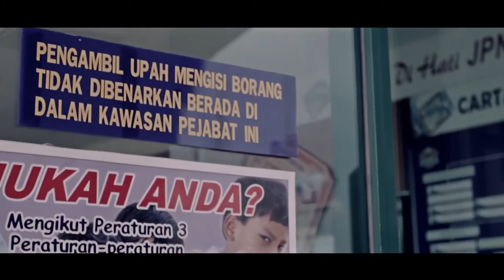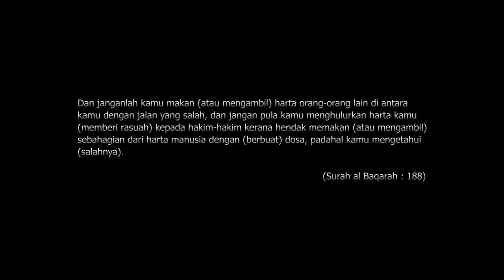UMS Identiti Short Film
Short film  from students Faculty of Humanities, Arts and Heritage.